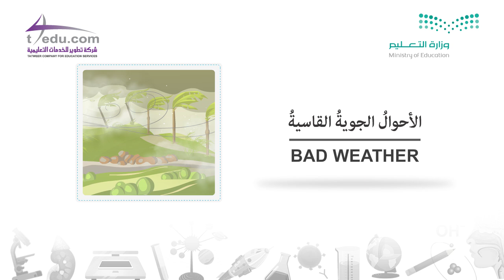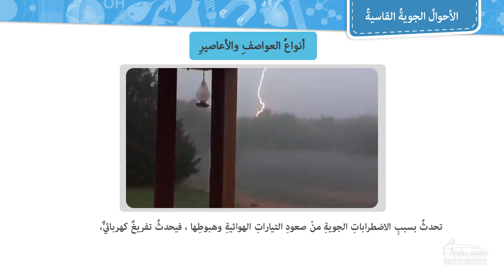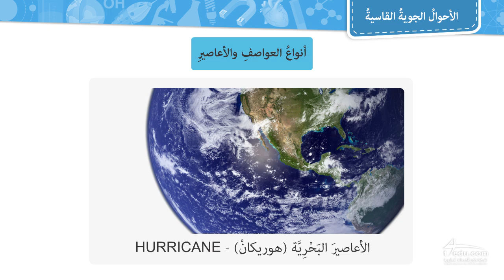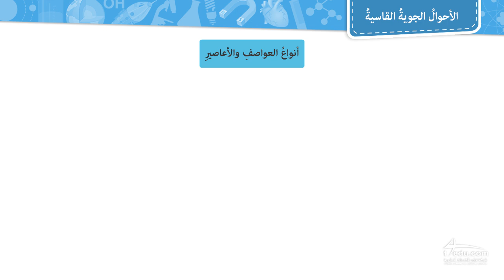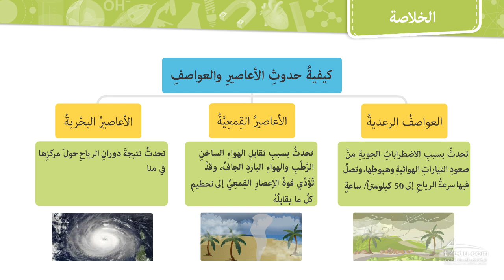الأحوال الجوية القاسية